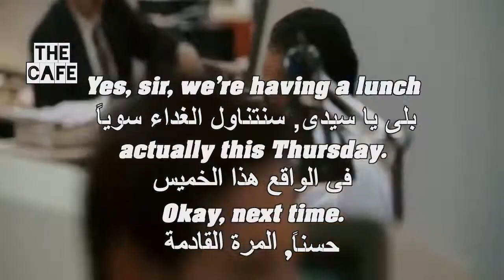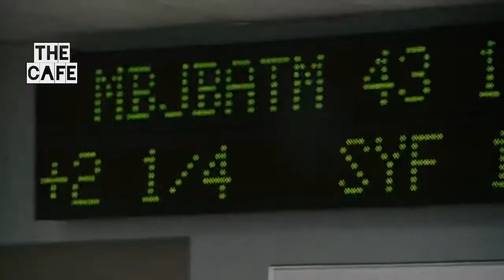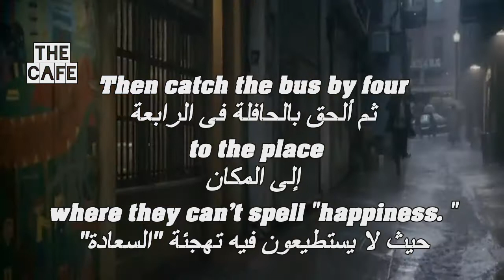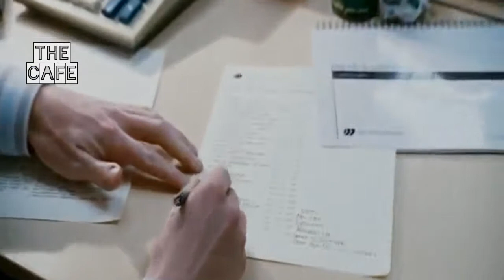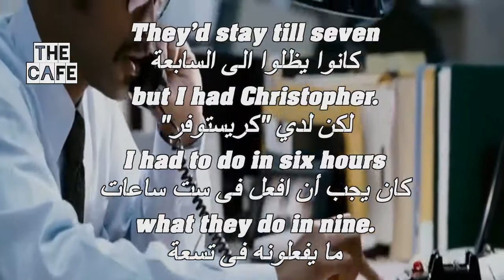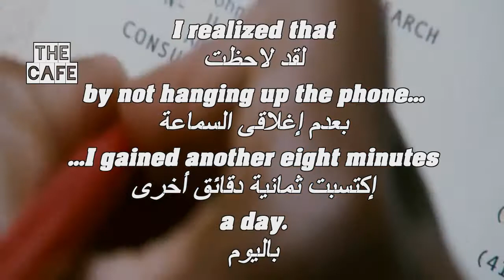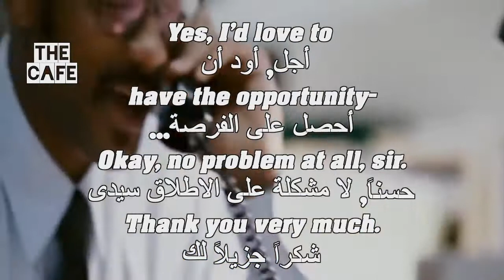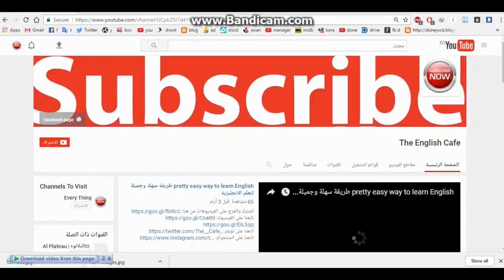How to learn English through movies تعلم الانجليزية بطريقة سهلة و فعالة من فيلم البحث عن السعادة 11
-Now, Chris.
-Yes, sir.
Would you get me
some coffee, please?
Favors for Frakesh,
our office manager. All day.
My name is Chris Gardner
calling for Mr. Michael Anderson.
Yes, sir, we're having a lunch
actually this Thursday.
Okay, next time.
All right, I'm gonna hold you to that.
Okay, yes, thank you.
Who wants to get me a doughnut?
-Chris?
-Yes, sir.
Feeling underrated
and unappreciated.
Hello, Mr. Ronald Fryer.
Good morning to you, sir.
I'm calling from Dean Witter.
Yes, I have some very, very valuable
information on what's called a tax--
Okay, thank you, sir.
Then catch the bus by 4 to the place
where they can't spell "happiness. "
Then the cross-town.
To 22 home.
-Hey, Chris
-Hey. Hi, Ralph.
-I'm waiting.
-All right, I got that for you, Ralph.
I'm gonna get that for you.
Whoever brought in the most money
after six months was usually hired.
Hello, Chris Gardner calling
for Mr. Walter Hobb.
We were all working our way
up call sheets to sign clients.
-From the bottom to the top.
-Yes, sir.
-From the doorman to the CEO.
-Okay.
They'd stay till 7,
but I had Christopher.
I had to do in six hours
what they do in nine.
Good afternoon, my name is Chris
Gardner. I'm calling from Dean Witter.
In order not to waste any time...
...I wasn't hanging up the phone
in between calls.
Okay, thank you very much.
I realized that
by not hanging up the phone...
...I gained another eight minutes
a day.
Why, good morning to you,
-I wasn't drinking water...
...so I didn't' waste any time
in the bathroom.
Yes, I'd love to have
the opportunity--
Okay, no problem at all, sir.
Thank you very much.
But even doing all this...
...after two months, I still didn't have
time to work my way up a sheet.

بنقدم لك أكثر طريقة فعالة لتعلم اللغة الانجليزية بإحترافية كاملة بدون كورسات و من المنزل, الطريقة تعتمد فى الاساس على تحسين كلاً من السماع و التحدث من خلال تكرار الكلمات والجمل, فهى أشبه بمحادثة كاملة تحاكى تلك التى تحدث فى المجتمعات الناطقة بالانجليزية.